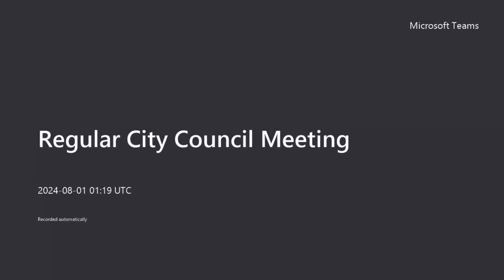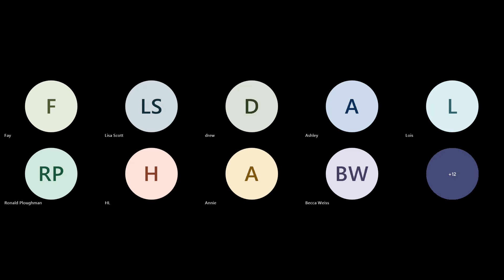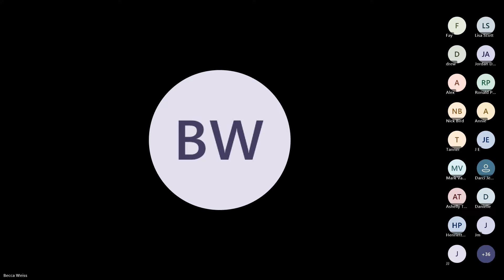Aberdeen City Council Meeting 07-31-2024